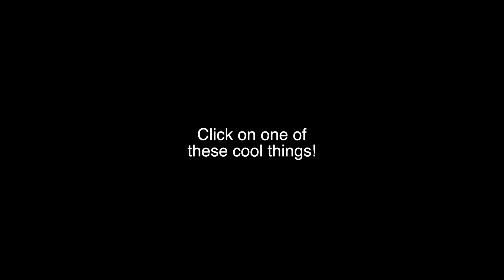"The Killing of Kenneth Chamberlain"(2019) Movie Review!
This is my personal movie review on the 2019 film,  “The Killing pf Kenneth Chamberlain". Let me know what you thought of the film below and stay safe out there!

"The Rendered Image" Podcast!